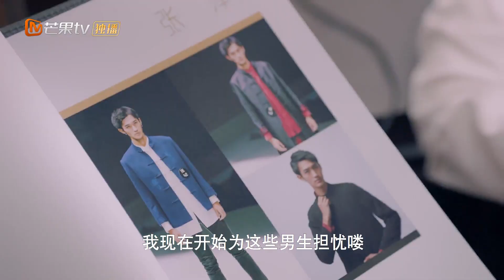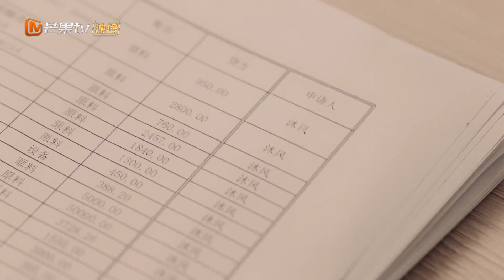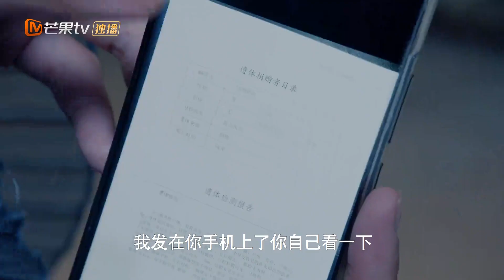酥梨夫妇精华版9《不能恋爱的秘密 The Secret of Love》【芒果TV青春剧场】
【加入会员】 会员每周四、五《不能恋爱的秘密》六集抢先看，非会员每周四、五更新！

剧情简介：
被烧伤面容并丢失记忆的双面女主"苏伊"，在找寻掩盖的真相及遗失记忆的过程中，遇到甲方爸爸"李嘉尚"，居然是与自己烧伤事件相关的"青梅竹马"，随之而来双方上演了一出职场的套路与反杀、以及两人在调查真相过程中“势均力敌的默契，重新解构现代年轻人的爱情观和另类职场人生。

导演: 谭友业
主演:刘奕畅/袁雨萱/张思帆/许晓诺/千喆/孙晓伦
类型: 剧情 / 爱情
制片国家/地区: 中国大陆
语言: 汉语普通话
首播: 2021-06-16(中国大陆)